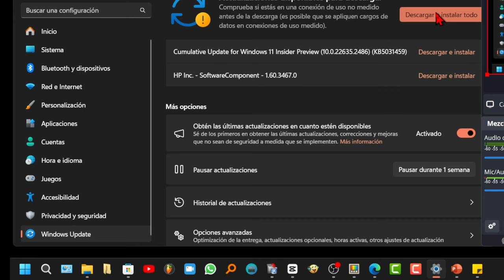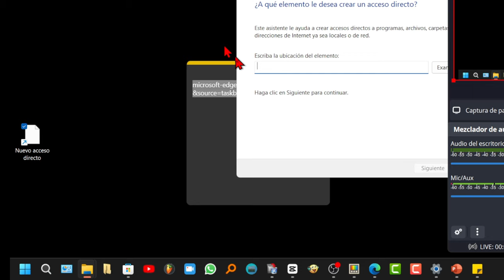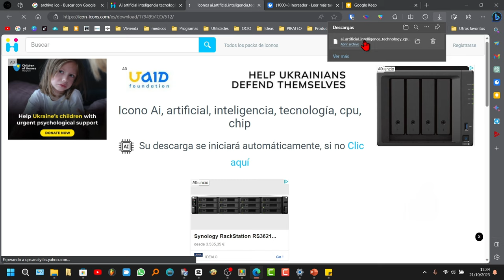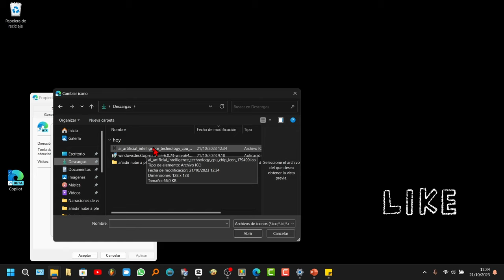El truco para activar Copilot fácil y rápido.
Pasos para crear un acceso directo a Copilot en Windows 11 ⤵️

1. **Comprueba que tu equipo está actualizado.** Para ello, abre la Configuración de Windows (Windows + i) y haz clic en Actualización y seguridad. En la sección Windows Update, haz clic en Buscar actualizaciones.
2. Si Copilot todavía no aparece en tu equipo, abre la ventana Ejecutar (Windows + R) y escribe el siguiente comando:

3. Haz clic en Aceptar. Se abrirá la ventana de Copilot en la parte derecha de la pantalla.
4. Para crear un acceso directo a Copilot, haz clic con el botón derecho en el escritorio y selecciona Nuevo ➡️ Acceso directo.
5. En el cuadro de diálogo Crear acceso directo, pega el siguiente comando:

6. Haz clic en Siguiente.
7. En el cuadro de diálogo Nombre del acceso directo, escribe un nombre para el acceso directo.
8. Haz clic en Finalizar.

**Pasos para cambiar el icono del acceso directo a Copilot:**

1. Haz clic con el botón derecho en el acceso directo a Copilot y selecciona Propiedades.
2. En la pestaña Acceso directo, haz clic en Cambiar icono.
3. En el cuadro de diálogo Cambiar icono, busca un archivo de icono con la extensión .ico.
4. Selecciona el icono que deseas utilizar y haz clic en Abrir.
5. Haz clic en Aceptar.

Espero que esta información sea útil.